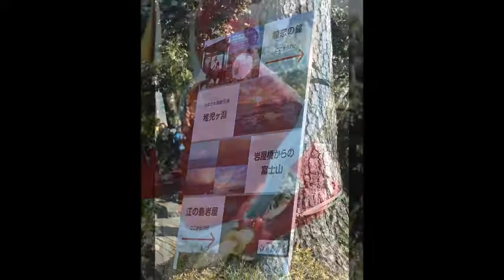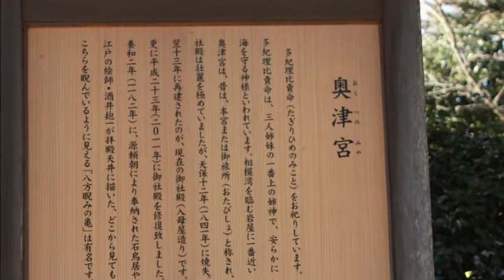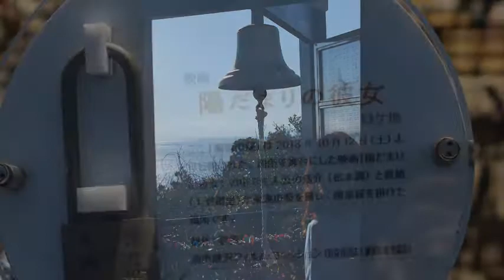江の島めぐり 2015/1